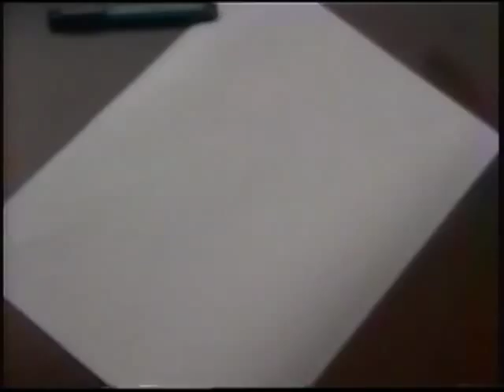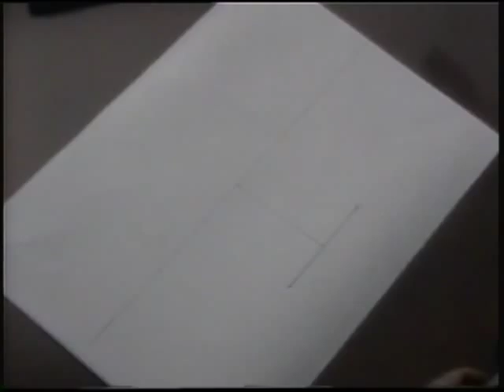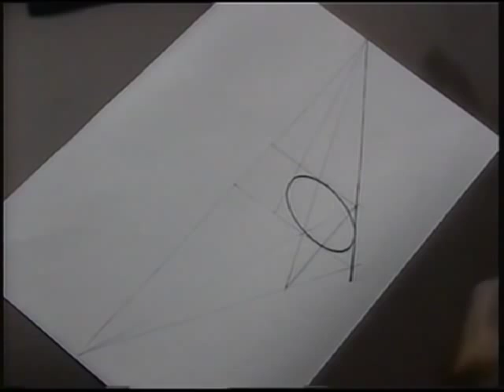interior de en carro marcadores Felix Zambrano Expresiones (5/12)